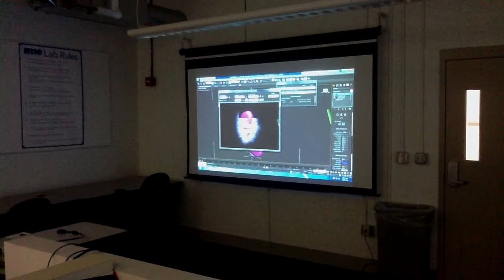Slow computers at CIA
the problem with having a top-tier program is how much memory it requires.  It would be wonderful if we had the budget to get better graphics cards.  The process is rendering the hair modifier in 3ds MAX.